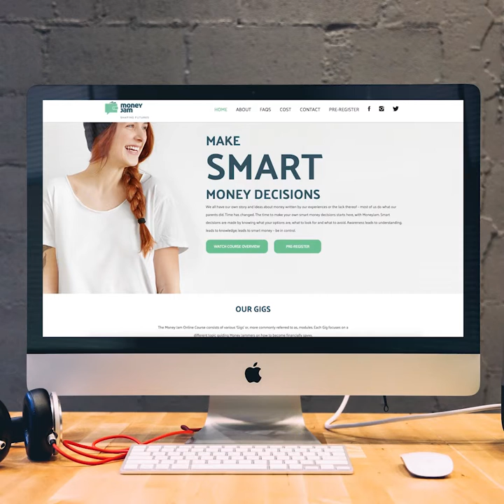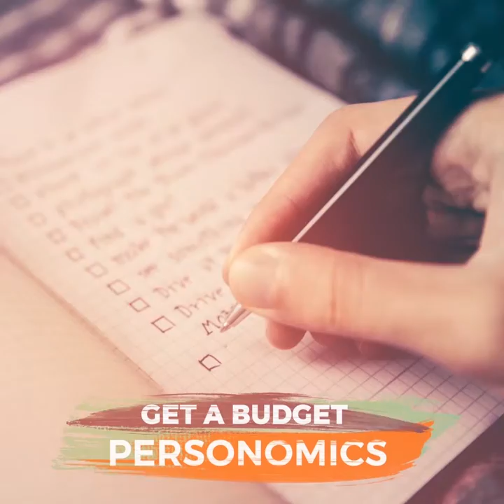RSG Interview with Ryk van Niekerk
One of our Chief Jammers and Co-Owner had an interview with Ryk van Niekerk of  RSG and MoneyWeb.  Listen to the interview and find out who she is.